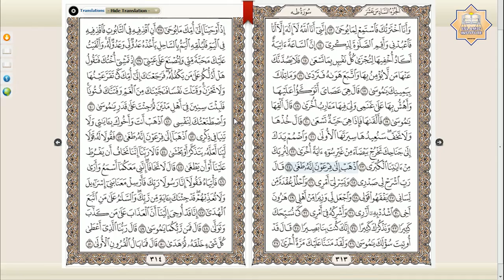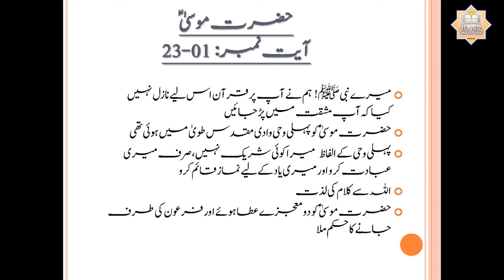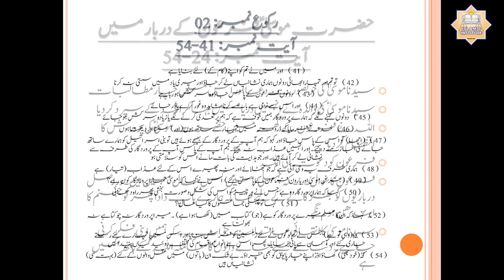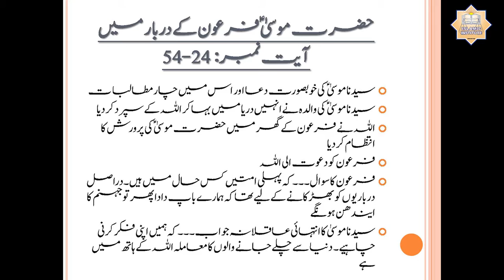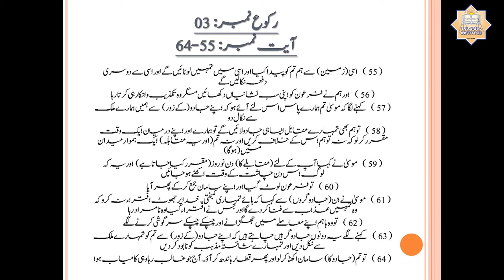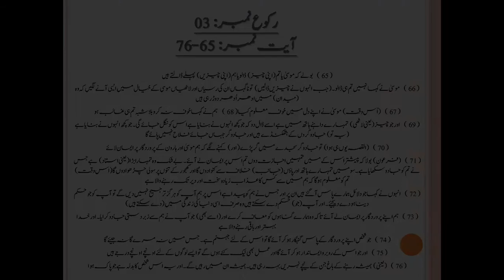Dorah-e-Qur'an (Juzz-16, Ruba-3) by Apa Razia Madni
This Tafseer is based upon famous Urdu Tafseer Taeseer-ul-Quran written by Moulana Abdur Rahman Kailani (R.A). The teacher in this video is Apa Razia Madni who is the daughter of the author himself. This Dorah-e-Quran is conducted in every Ramadan by Apa Razia Madni and her students all over Pakistan.